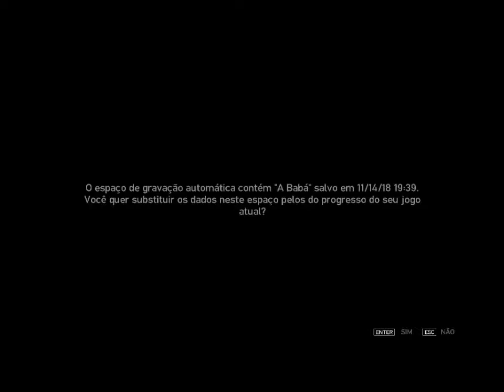GTA IV - Missão : Tirando o Lixo + Mod Snow